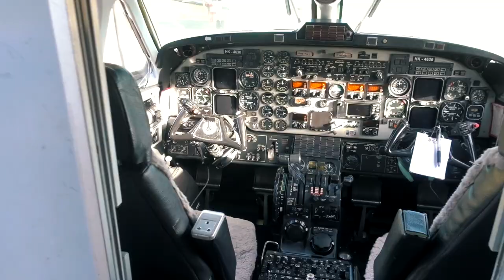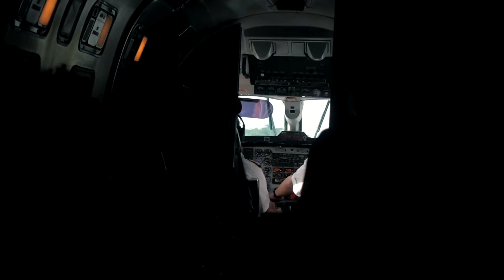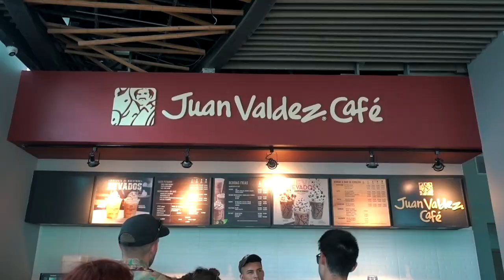COLOMBIAN COFFEE did WHAT to me?! (Juan Valdez Coffee)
I found out why I shouldn’t drink Colombian coffee on the trip from Providencia to Minca (travel day stopping off at San Andrés, Bogotá and Santa Marta). 17/2/20